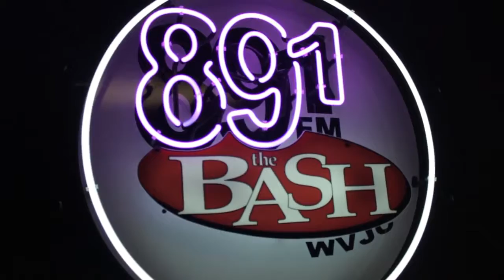Reel Illinois entry 1st place